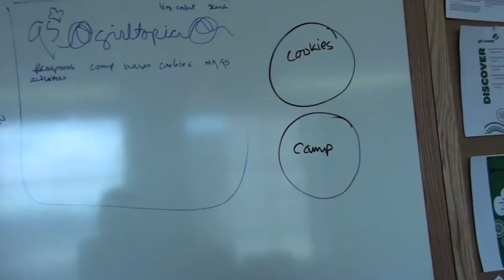A Day in the Life of an Intern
Here at GSSEM, we have a wonderful time getting to know our interns. They provided this video as a way of introducing themselves and to show a bit of our world.